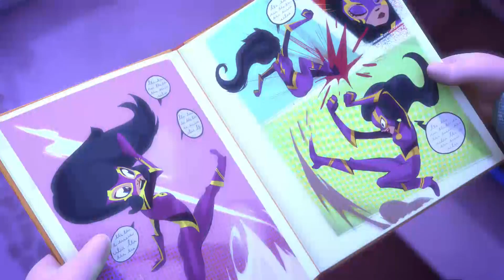パジャマスク PJ MASKS | ルナガール傑作選 2 | 宇宙の日 | 子供向けアニメ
パジャマスク PJ MASKS | ルナガール傑作選 2 | 宇宙の日

6歳のグレッグとコナー、アマヤは、昼間はどこにでもいる普通の小学生。だが日が沈み夜になると、恐るべき悪の手から町を守るため立ち上がる勇敢なヒーロー、パジャマスクに！グレッグはヤモリのゲッコーに変身。コナーは猫のキャットボーイに変身し、キャット・カーを乗りこなす。アマヤが変身するのはフクロウのアウレット。3人は事件の夜に出動し、ロミオやルナ・ガールの悪巧みを止めるべく、力を合わせて立ち向かっていく。